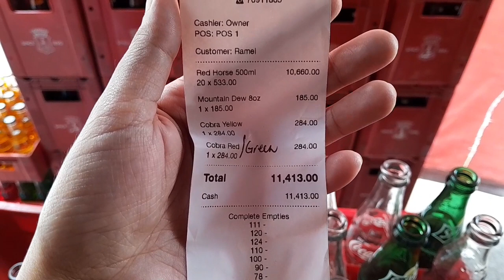Price Increase daw sa Alak (RH) ngayong Marso? Small Sari Sari Store Update